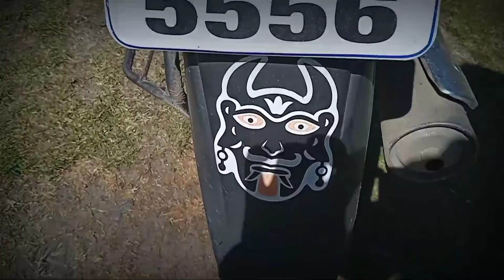bike view video @shahvlogs72 bike ko dekhana